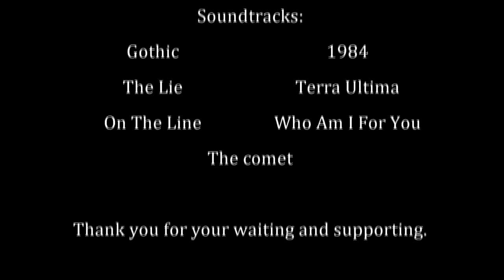Sacrament - SuperNova (Official Trailer)